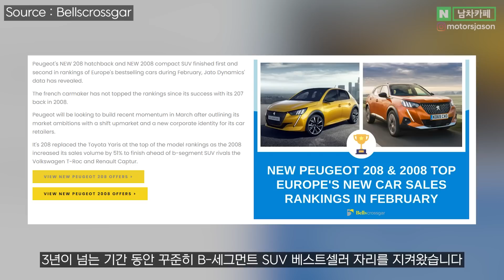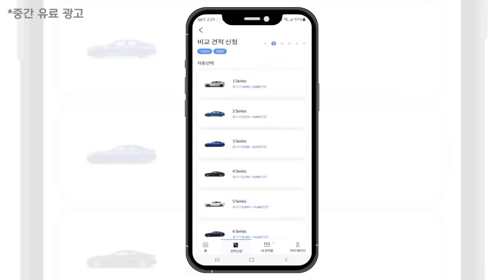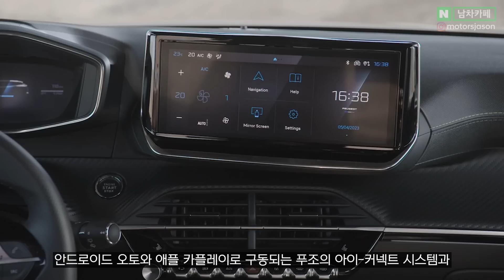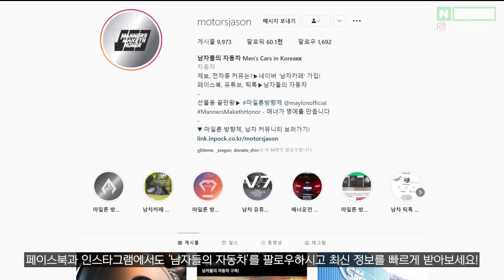가격, 연비까지 다 잡았다! 전기+가솔린+디젤 조합으로 대박난 유럽 베스트셀러 SUV의 정체는?!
잘 팔리는 이유가 있었네요.. 여러분은 어떤가요?